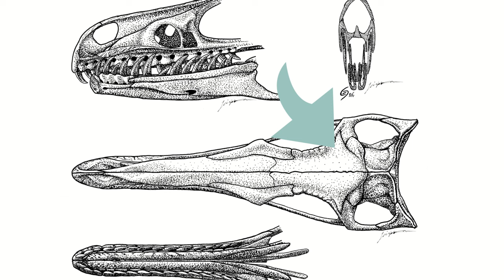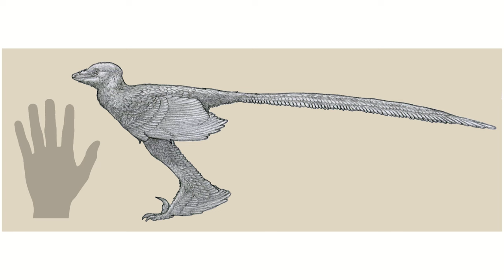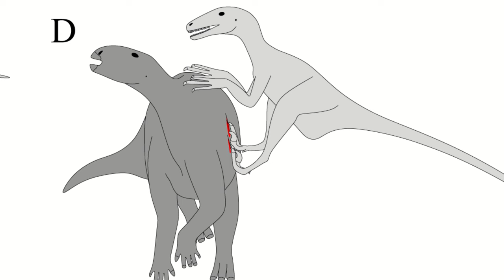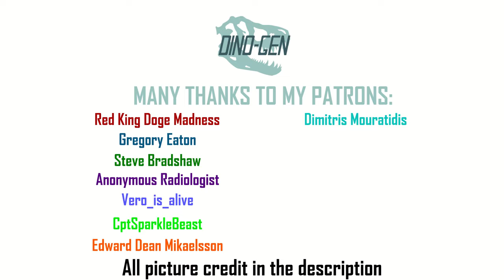Everything you need to know about: Raptors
Glad you could join me as we take a look at everything you need to know about dromaeosaurs, or as they're more commonly called, raptors...

Chapters:
0:00 Intro
01:59 Description
04:25 Evolutionary story
05:47 Lifestyle
07:00 Claw function
08:27 Question time

Microraptor by Jason Brougham/U. of Texas at Austin